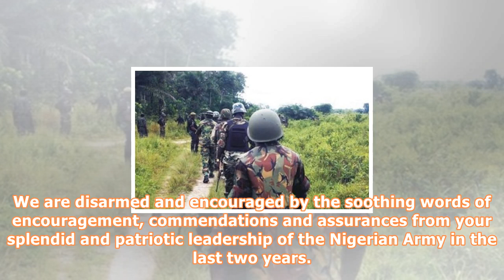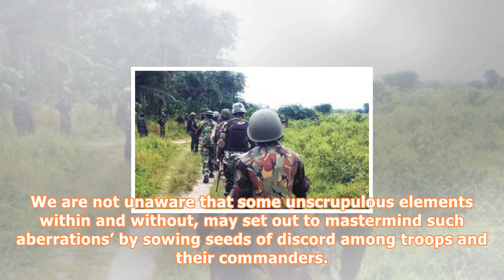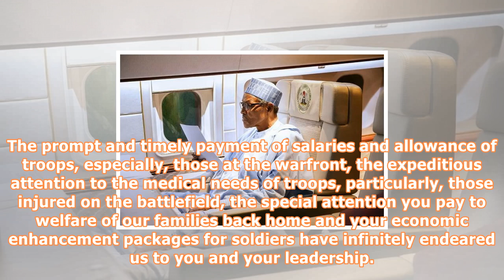Operation lafiya dole: troops write emotional letter to buhari, buratai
Nigerian troops in north eastern part of the country under the ‘Operation Lafiya Dole’ have written an emotional letter to President Muhammadu Buhari and the Chief of Army Staff, Lieutenant General Tukur Yusufu Buratai in response to his recent letter to the team. The army chief had in a recent letter sent to the troops in the battle field encouraged them never to give up on their quest to bring back lasting peace to the volatile region. Buratai subsequently promised to off-set the two months’ a...